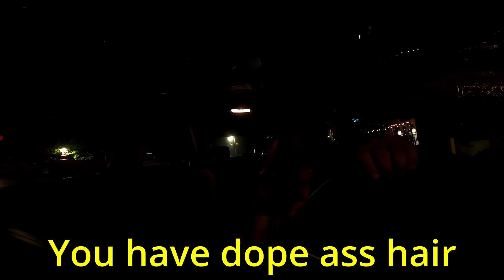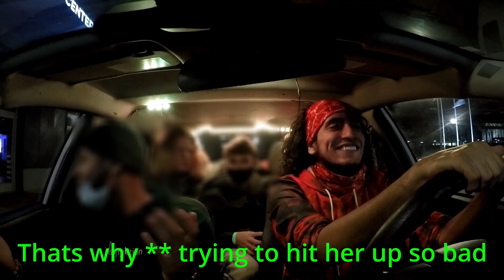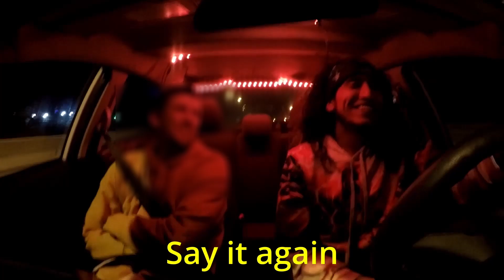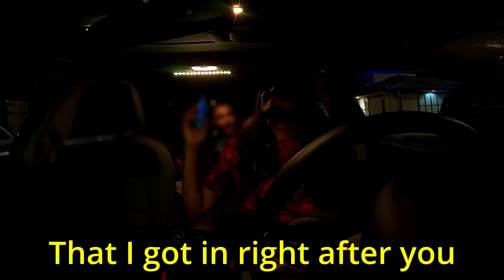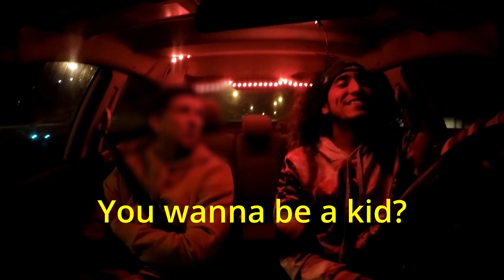Give Me Your Number - Uber Rides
Him who knows that I know what he seeks to know, knows it well, while he who knows not, knows not what I know or know not - Patrick star

snap-uglyass_boi69

0:00 -Intro
0:10 -When she was walking to me..
0:41 -OHHHH
1:16 -Can I personally request you?
1:27 -You fine as f
1:41 -She a h03
2:06 -You gonna be a daddy!
3:04 -I wanna hear spotify top 20
3:30 -I got like.. lights
4:05 -She called me out
4:21 -Do you like kids?
5:04 -Your pants are pulling me in